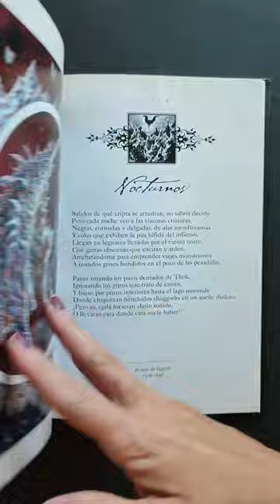"Bestiario" de H. P. Lovecraft 🖤🕷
El sábado pasado estuve leyéndome este bonito libro ilustrado, dónde se pueden ver monstruos del imaginario de Lovecraft. 🖤🖤🖤🖤
"Bestiario" de H. P. Lovecraft con ilustraciones de Enrique Alcatena.
Editado por Libros del Zorro Rojo 💗